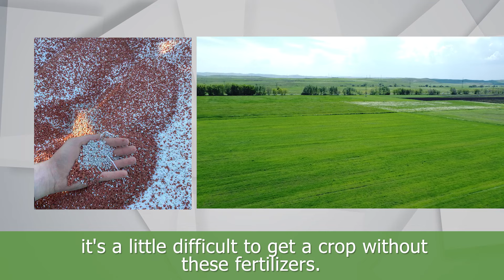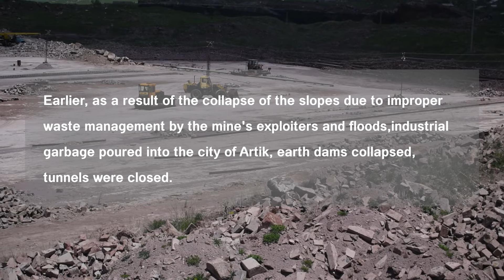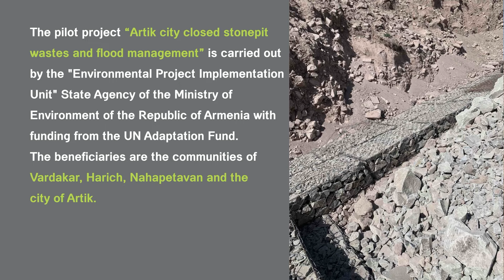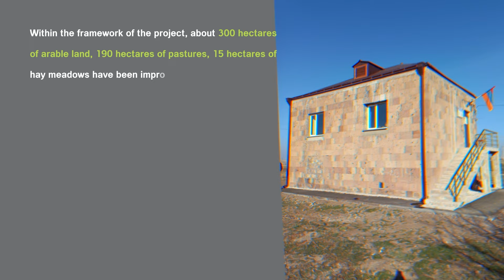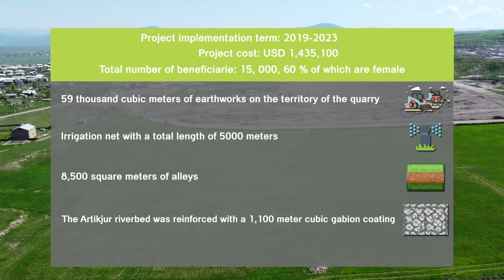Armenia Improves Resilience to Severe Flooding in Vulnerable Artik City Communities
A Direct Access adaptation project funded by the Adaptation Fund and implemented by Armenia's Environmental Project Implementation Unit (EPIU) and the Ministry of Environment is improving lives and livelihoods of communities in Artik City and surrounding areas that had been vulnerable to floods and air pollution. Stonepit wastes have been closed, arable lands fertilized, quality of crops improved, cattle pastures reclaimed, riverbeds reinforced, flood management and weather prediction systems enhanced, and eco-clubs formed to plant trees and energize youth groups. In all, the project has included 15,000 beneficiaries with 60% being female. It has established a successful model with potential for replication or scale-up.